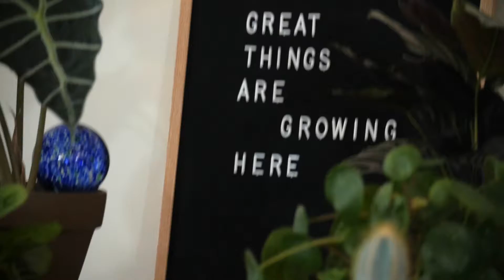Plant Mom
Plants are just like babies. they need, um...water.